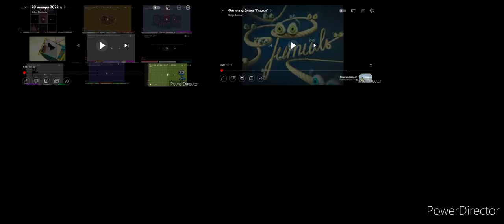19 февраля 2022 г.